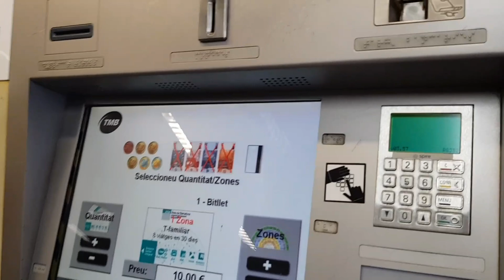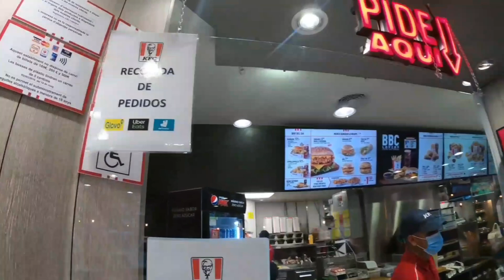MyDay Walking around Sagrada Familia/Barcelona,Spain/